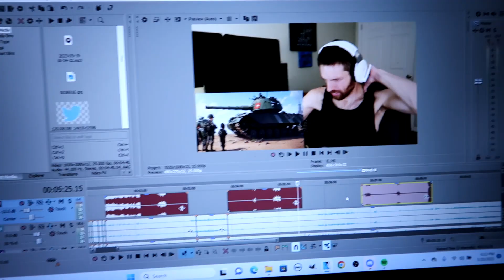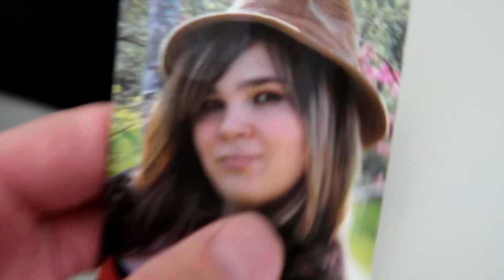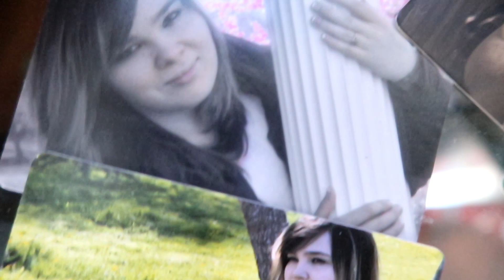SHE'S SO CUTE!! (5.20.23 - Day 41)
Today I got a throwback for Sammi, absolutely adorable :)